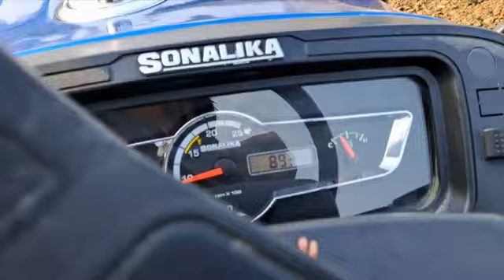Sonalika 745 Tractor Sonalika 55 Tractor 2023 Sonalika 50.Hp Tractor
New Model tractor 2023
New Model Sonalika tractor 2023

Sonalika 745 tractor
Sonalika 50.Hp Tractor
Sonalika 745 Tractor 2023
Sonalika New Model tractor
tractor Sonalika 50.Hp 2023
tractor Sonalika 745 2023
tractor Sonalika 55 2023
tractor Sonalika 55.Hp 2023

Jagdish Verma G